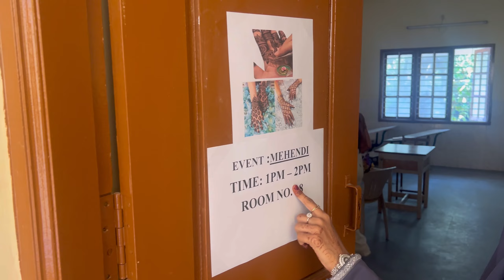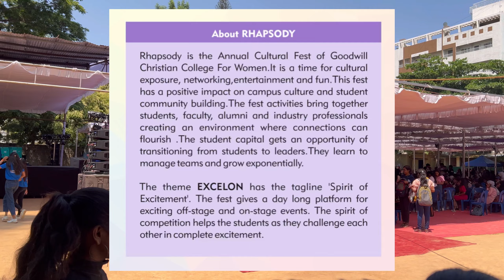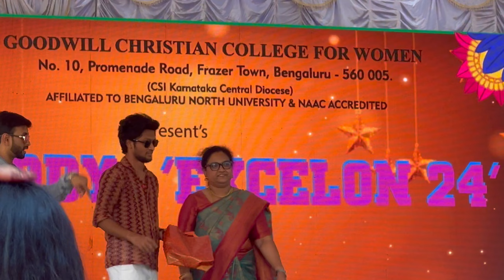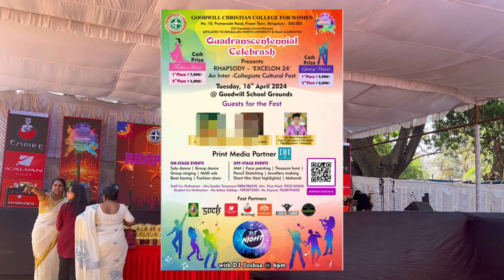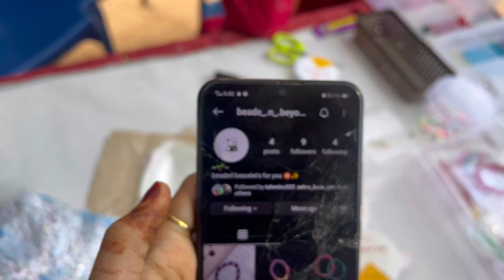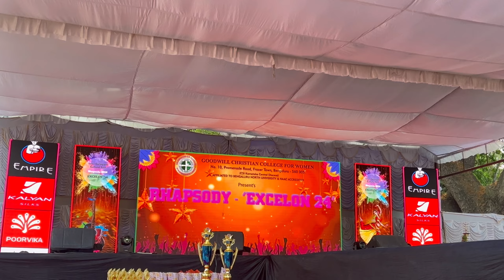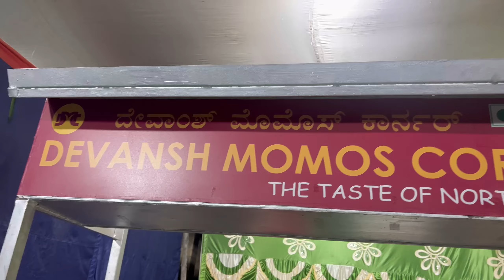Invited as Judge🥹Alhamdulillah. Loved the event!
Invited as Judge🥹Alhamdulillah. Loved the event!😭💔Unfortunately due to some glitch & Network issue, while doing some setting I deleted this vlog last time.. and it was so heartbreaking 💔 as I received so much love, so many comments on the vlog.. considering it as Qadr of Allah as I know and believe I will get more engagement on the new upload!💔😭💔😭💔😭 Allah is the best of planners 🤍

I hope you enjoyed my vlog, comment your thoughts💕 like this video👍🏻 & share it amongst your contacts to help me grow !

❗️All of the content in this video is made by the creator : Nishat Syed. Content displayed is subject to copyright. None of the above content from any of my video should be used without my prior permission.❗️

Ignore these tags:

college fest dance, college fest dance performance, college fest 2024,
bangalore, college festival in bangalore,
managment colleges in bangalore,
inter collegiate fest,
Fest in bangalore,videogallery inter college festival

More tags :

niqab,
niqabi,hijabi,creative niqabi,niqab issues,beauty of niqab,why niqab,modest niqab,hijab vs niqab,hijab or niqab,why you should wear niqab,why i wear a niqab,eating with niqab,how to wear a niqab,is niqab mandatory,how to eat with niqab,niqab and muslim women,why muslim women wear niqab,niqabivlogger,niqabi vlogger ,niqaab,arabicniqabi,muslimyoutuber,youtube shorts

More search:

competition,cooking for competition,best college event ideas,decoration ideas,
diy decoration ideas,room decoration idea,
college presentation,
college,
Fest decoration ideas,
presentation ideas,
presentation for college,
how to get ideas,
how to make college presentation,
tablescape ideas,
college students,college festival,
how to make presentation for college,
top college entertainment event ideas 2020,
indian college,room decorating ideas
Bangalore  vlogger,